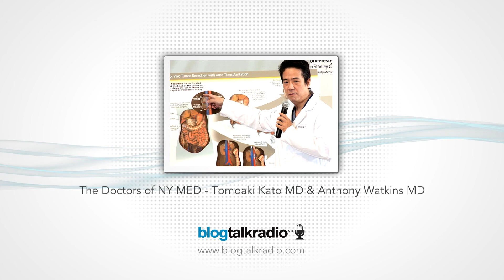✪ Health - The Doctors of NY MED - Tomoaki Kato MD & Anthony Watkins MD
Would you like to host your own radio show?

■ No technical expertise needed
■ Go Live on the air in minutes
■ Share your messages everywhere
■ Connect with friends in real-time

by ColumbiaSurgery

Health
Wed, August 1, 2012

So what is it like to practice medicine for years in a hospital and then one day have a camera crew following your every step? Do you worry that the camera is getting your best angle? Are you saying things differently, because you know there is a chance the entire nation--no, the entire world, might hear you? Or, do you take a second look at your job after seeing what you do on screen and take pride in the interest and inspiration of the audience?  Here's your chance to ask two of the "NY Med" doctors those very questions.

Join us August 1st at 2:00 PM/ET on Columbia Surgery Blog Talk Radio to chat with innovative transplant surgeons Dr. Tomoaki Kato and Dr. Anthony Watkins. Speak to these "NY MED doctors" live and ask them why they chose their fields, details of the story line (no spoilers allowed), or questions about organ donation and liver transplantation.

To submit a question for Dr. Kato or Dr. Watkins before the show, visit The Doctors of NY MED: Tomoaki Kato, MD & Dr. Watkins question submission form, or tweet an @reply using the NYMED hash tag to one of our Twitter accounts, @columbiamednews, @nyphospital, or @columbiasurgery.